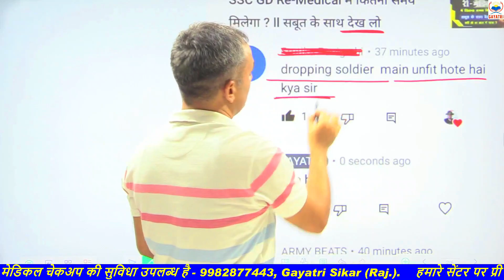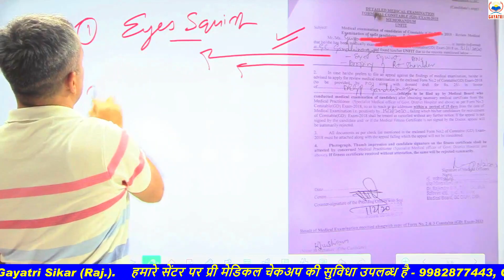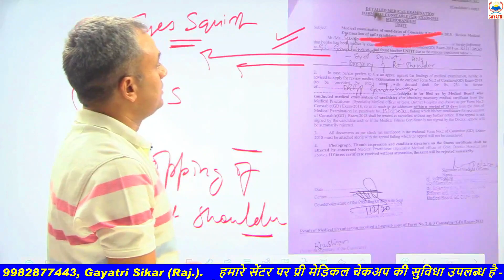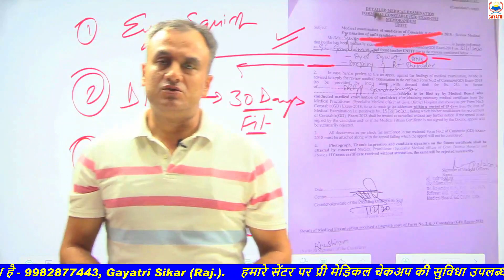SSC CONSTABLE GD || MEDICAL UPDATE || क्या यह पॉइंट आपके तो नहीं जल्दी देखो